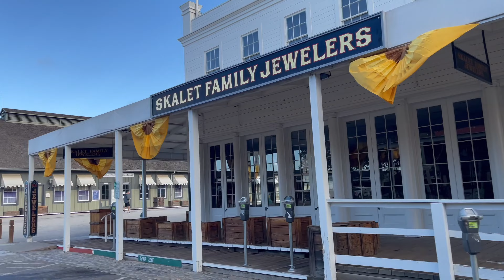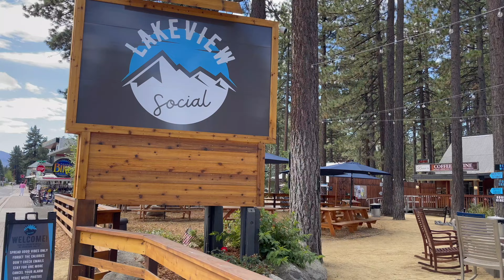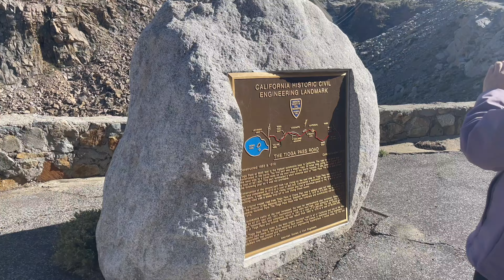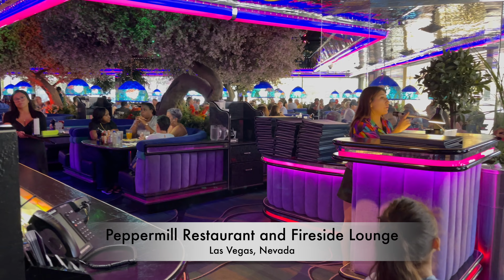Lake Tahoe, Yosemite & Vegas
What a wonderful way to end our trip. Lake Tahoe was a nice quaint town that smelled of Pine. The air was crisp & clean & the lake water was clear and blue. Although we didn't drive all the way to the center of Yosemite, we were still able to experience the majesty & magnitude of the landscape. We ran into several lakes, creeks, mountains and valleys. Too many to count and too many to stop and see them all. When the kids are older we will set aside more time to camp & get the full experience. We stayed in a nice little hotel in Mammoth and then were onto Las Vegas. With the new Elvis movie out we had to make a stop and point out the places we recognized from the movie. Vegas is a place we have taken the kids to 3 times now, so this time instead of walking the entire strip we stayed on our favorite side. From Bellagio to Treasure Island to Then Venetian. Last time we stayed at The Luxor, this time we stayed at Cesars Palace Hotel, because the kids' #1 request was to go swimming. They were able to enjoy the hotel's pools before we drove back home to Phoenix.

Timestamps
0:00 - Intro
0:08 - Old Sacramento
1:43 - Lake Tahoe
3:30 - Yosemite National Park
7:31 - Las Vegas